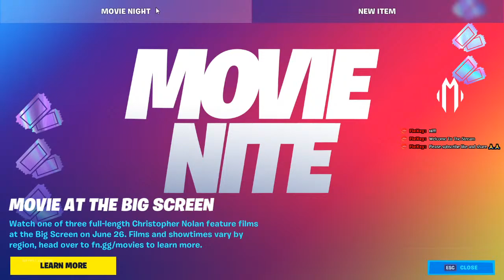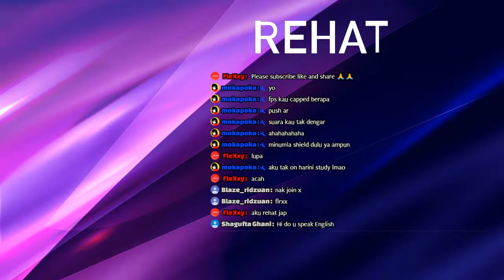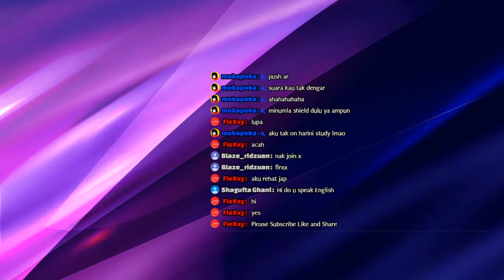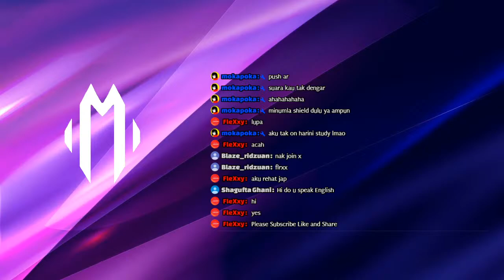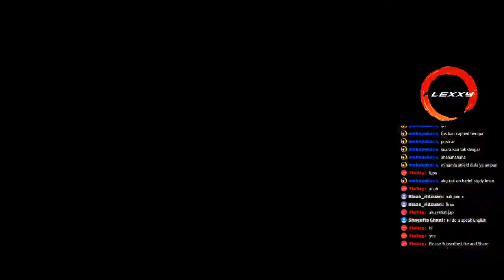Fortnite Live Stream!!! I Malaysia I Team Mopic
I Hope You Guys Enjoy And Happy Everyday!!
Team Mopic